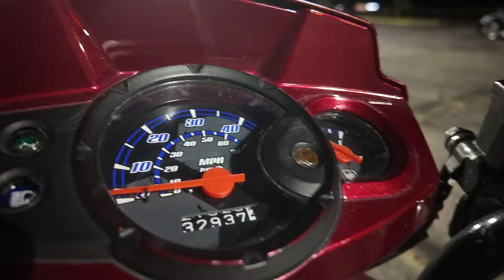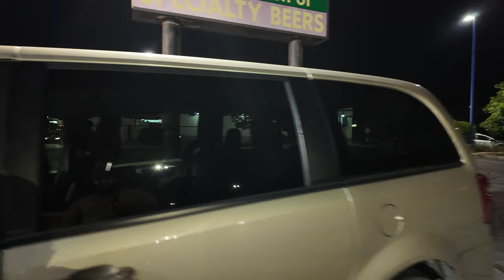Car meet on the south side of Indianapolis